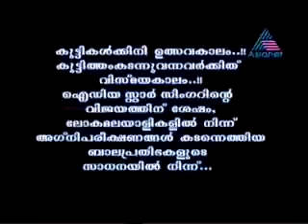Munch Star Singer Vishnu A First Round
In this music and singing reality show, a carefully selected bunch of talented kids showcase their skills and expertise in various forms of music, songs and singing. Popular, talented and one of the finest Dancer, actress and anchor Akhila Sasidharan hosted and anchored the Munch Star Singer Junior. It aired on Asianet Global channel every weekend on Saturdays and Sundays from 8:30 pm to 9:30 pm onwards in the evening as per the Indian Standard Time (IST). Talented and veteran Malayalam and national level playback singers Sujatha, G Venugopal, MG Sreekumar and other Playback singers adorned the judges’ chair of the Munch Star Singer Junior. The show started in the year 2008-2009 and continued for 3 seasons and was later replaced by another reality show sponsored by the same company Nestlé’s Munch titled Munch Dance Dance- a reality dance show. Swetha Ashok was the winner of the Munch star singer junior in the last season and Athira Murali and Sadhika occupied the second and the third places respectively in the same show. The show was an instant hit and was immensely popular among its viewers and audiences.